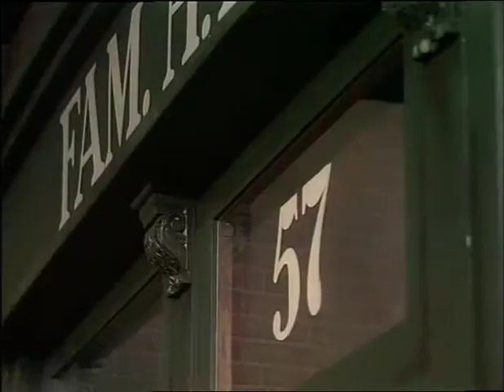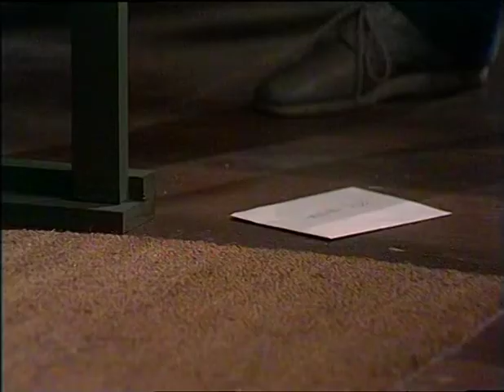Familie Knots - Deel 08 - Geheimpjes